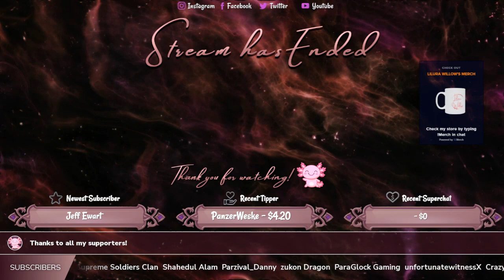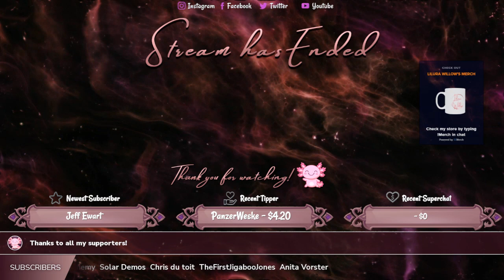Spiritfarer - Ep 5 - Gameplay